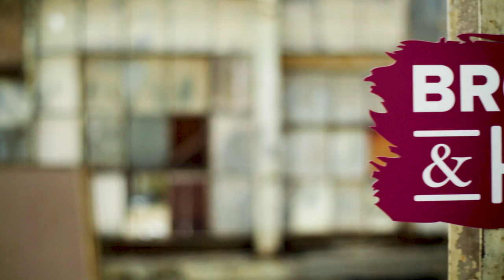PREVIEW: Jazzmary Daniels, FDZ Graffiti, African-American Sculpture Tour, Chaz & Nicki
We’ve got custom face masks by Columbus artist Jazzmary Daniels; murals and whimsical paints cans by the graffiti artist known as FDZ; take a tour of  the city’s outdoor sculptures that were created by African American artists; and music by local duo Chaz and Nicki.